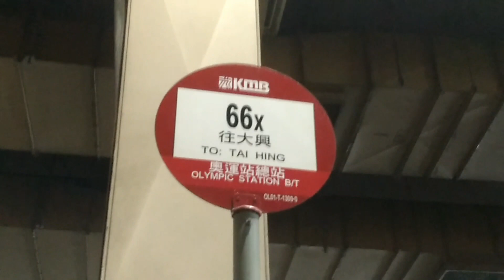[男人大雜燴.猛獅良好] 巴士極速行車傳記➖九巴66X線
新界巴士路線66X，由九巴營辦，來往大興及奧運站，途經屯門區山景邨、青雲路，以及九龍區美孚、長沙灣、深水埗及旺角，中途取道屯門公路與荃灣路。

車站：
大角咀
1.奧運站巴士總站
2.富貴街
3.銘基書院
旺角
4.新填地街
5.旺角弼街
6.旺角塘尾道
深水埗
7.大南街
8.深水埗黃竹街
9.深水埗欽州街
10.怡閣苑
長沙灣
11.長沙灣遊樂場
12.長沙灣興華街
13.荔枝角站
荔枝角（美孚）
14.美孚站
小欖
15.屯門公路轉車站（落客站）
16.屯門公路轉車站 (分段收費起點)
屯門（楊小坑）
17.青雲站 (分段收費起點)
屯門（山景）
18.鳴琴站
屯門（大興）
19.中電
20.台山小學
21.大興總站